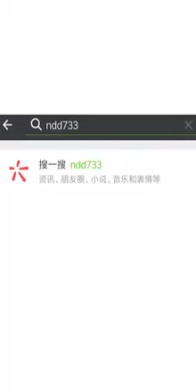Sahtekar Çinli Pazarcılar